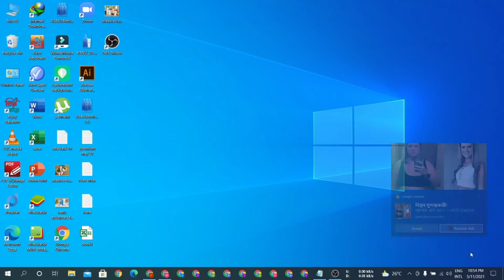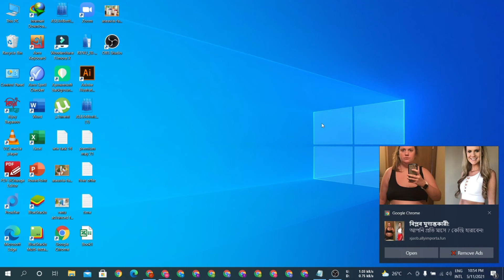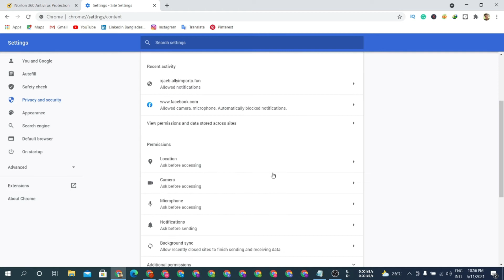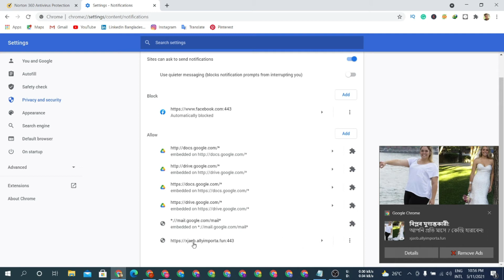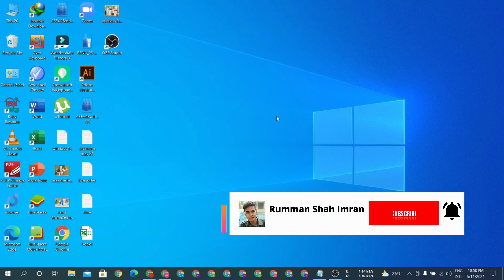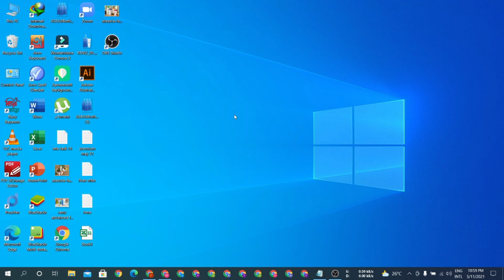How to turn off chrome notifications windows 10 || Bangla Tutorial || Tutorial 2021 New method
If you don't know how to turn off Chrome notifications windows 10, you can see this video. it also helps to turn off chrome notifications android, turn off google notifications android, turn off notifications, turn off-website, notifications windows 10 chrome. google-chrome notifications spam is very boring for everyone. So turn off Chrome notifications windows 10.

More videos about chrome:
How to Install Multiple Google Chrome Browser Unlimited | Bangla tutorial 2021